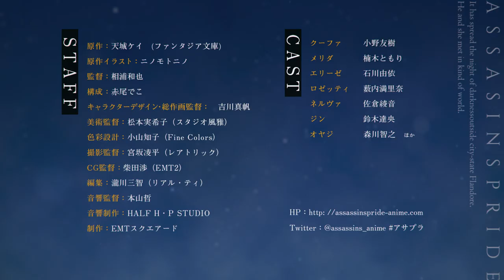TVアニメ アサシンズプライド 特報映像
TVアニメ アサシンズプライド

‹放送›
2019年10月よりTOKYO MX・BS日テレ・AT-Xより放送予定

‹ スタッフ ›
原作：天城ケイ　(ファンタジア文庫)
原作イラスト：ニノモトニノ
監督：相浦和也
シリーズ構成：赤尾でこ
キャラクターデザイン・総作画監督：吉川真帆
美術監督：松本実希子（スタジオ風雅）
色彩設計：小山知子（Fine Colors）
撮影監督：宮坂凌平（レアトリック）
CG監督：柴田渉（EMT2）
編集：瀧川三智（REAL-T）
音響監督：本山哲
音響制作：HALF H・P STUDIO
アニメーション制作：EMTスクエアード

‹キャスト
クーファ=ヴァンピール
小野友樹
メリダ=アンジェル
楠木ともり
エリーゼ=アンジェル
石川由依
ロゼッティ=プリケット
薮内満里奈
ネルヴァ＝マルティーリョ
佐倉綾音
オヤジ
森川智之
ウィリアム・ジン
鈴木達央
ほか